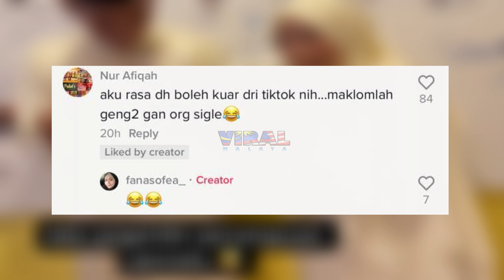BILA PENGANTIN PEREMPUAN MALU2, TENGOK AYAH MENTUA BUAT APA AKHIRNYA...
Highly appreciated if you guys can follow owner of this video @fanasofea at tiktok